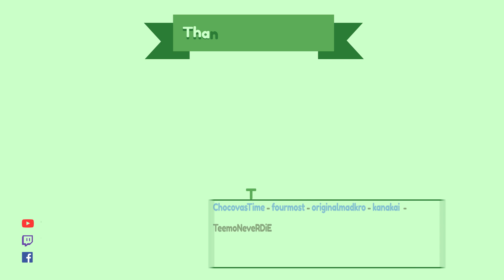Don't Starve Together : ตามหาเธออยากเจอเจ้ากระต่าย #16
[ย้อนหลัง] Don't Starve Together เล่นกับเพื่อนเดอะซีรีส์ EP.16
ผม Live ทาง Twitch ว่างๆมารับชมกันได้นะครับ
ผิดพลาดตรงไหน หรือ มีอะไรแนะนำ คอมเมนต์ทิ้งไว้ได้นะครับ